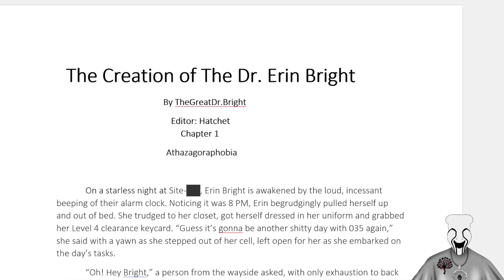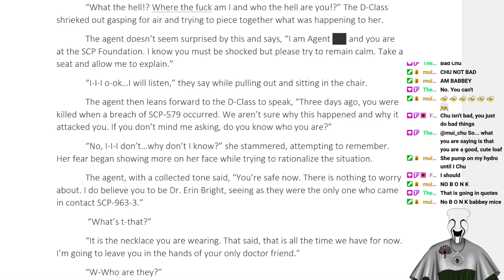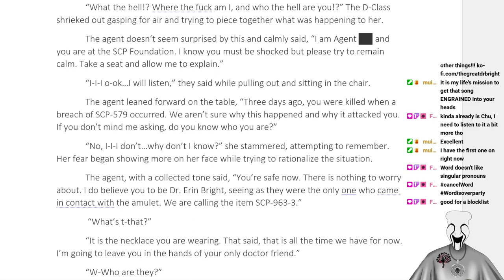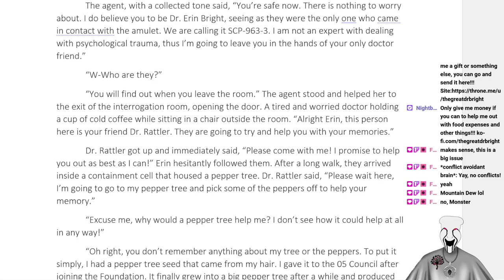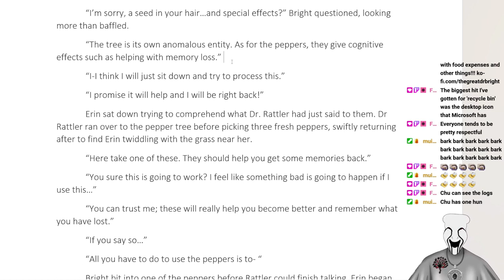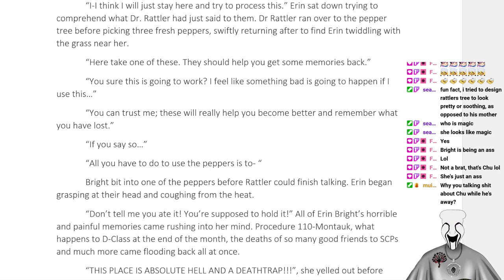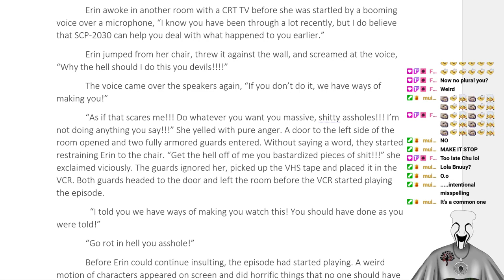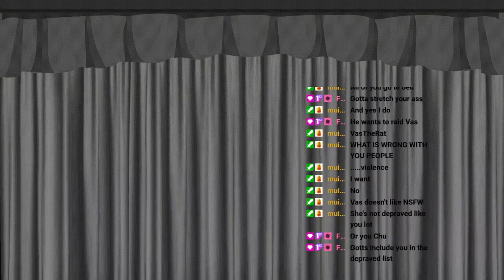Fixing chapter 2 so it can be read later!!! VOD